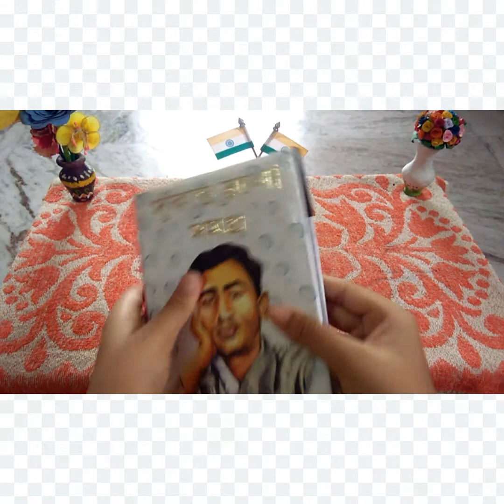Paper bookmark making..